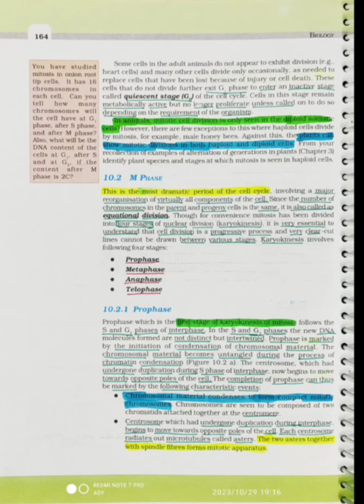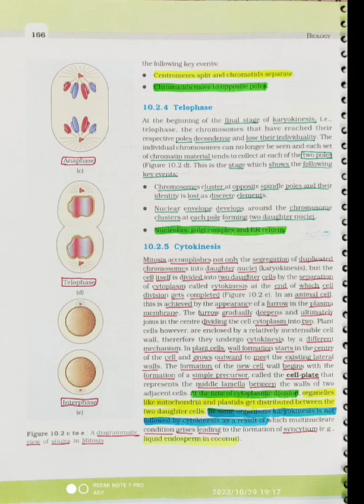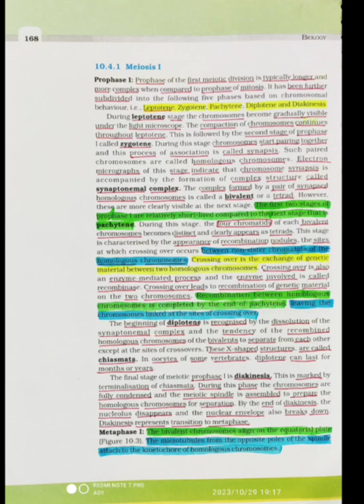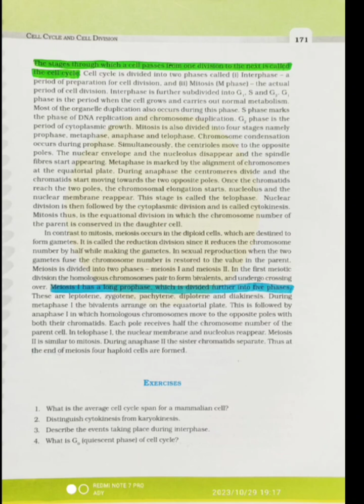CHAPTER 10CELL CYCLE AND CELL DIVISION CLASS 11 NCERT CBSE //neetaspirants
CHAPTER 10
CELL CYCLE AND CELL DIVISION CLASS 11 NCERT CBSE //neetaspirants